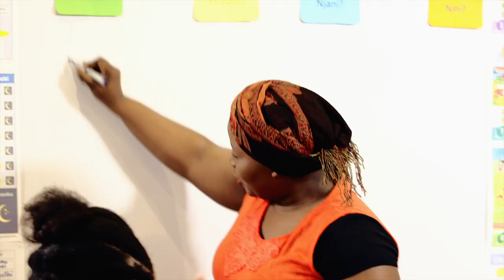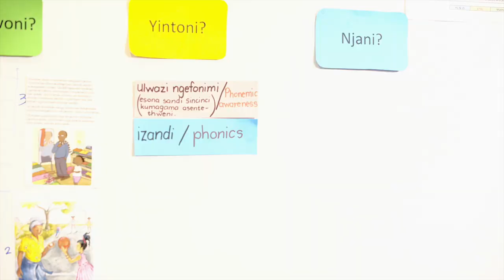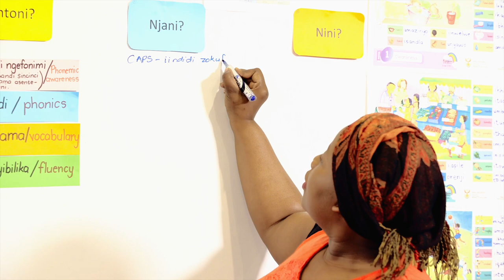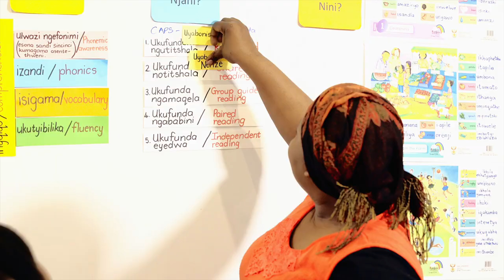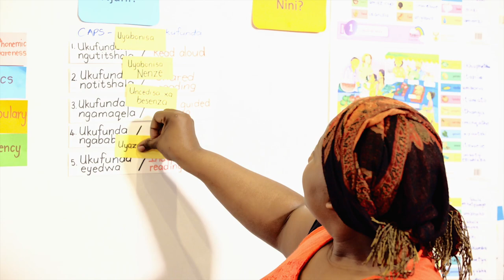32. 4 Teaching Questions